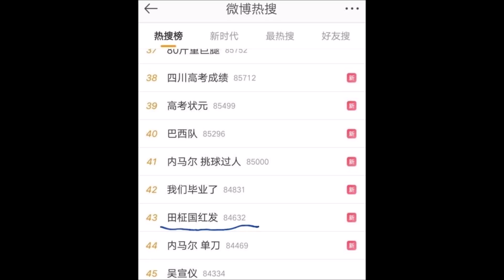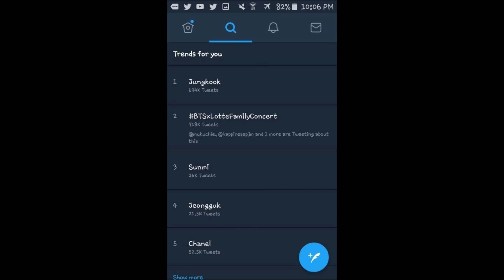Netizens are raving about Jungkook's new hair color